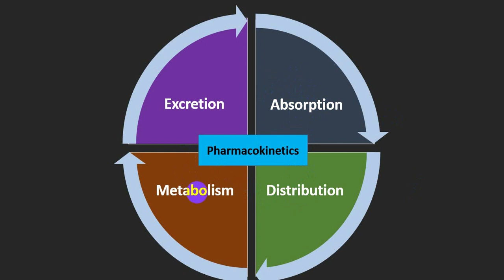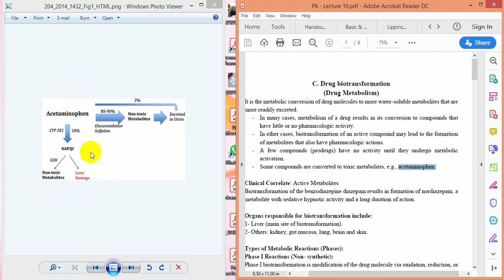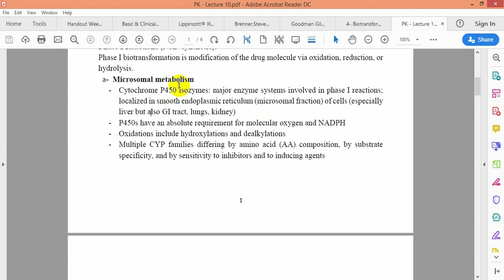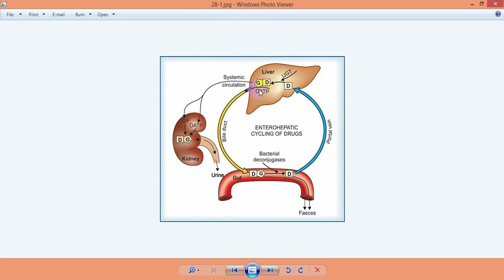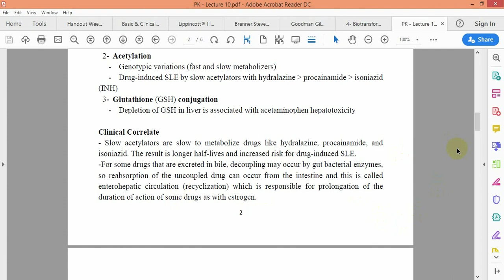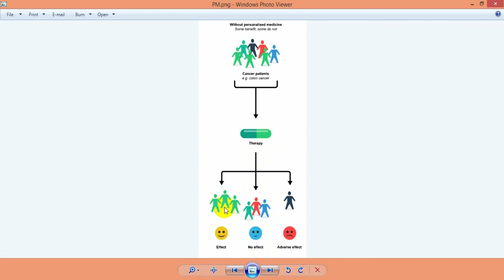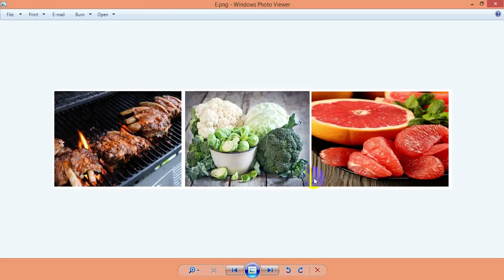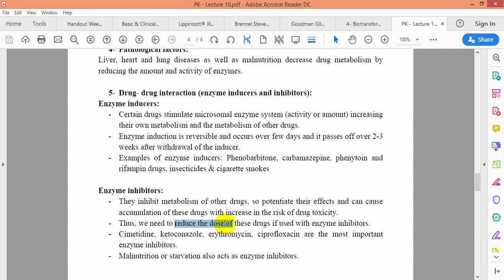Lecture 12 Part 1 PK - Dr mohamed Sayed - Assuit University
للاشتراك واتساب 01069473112